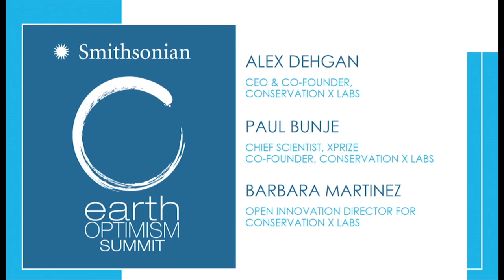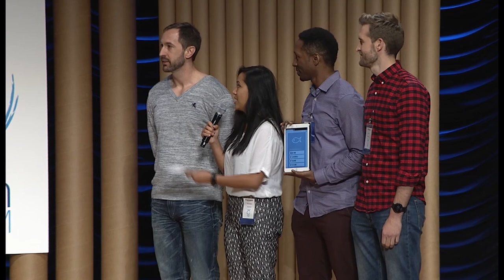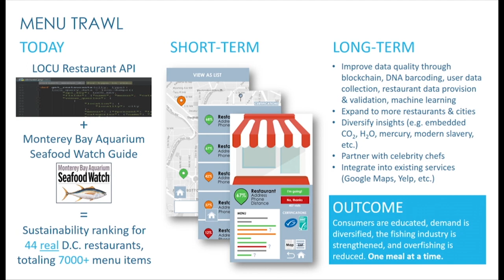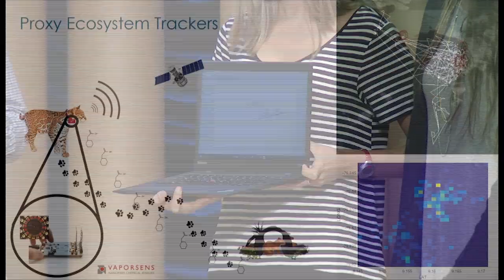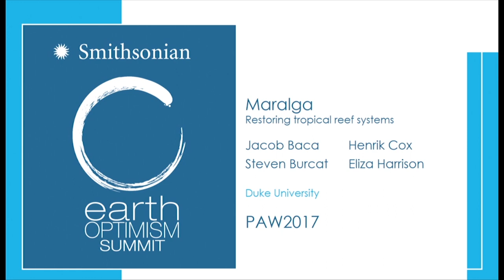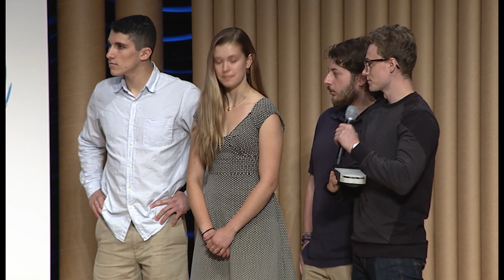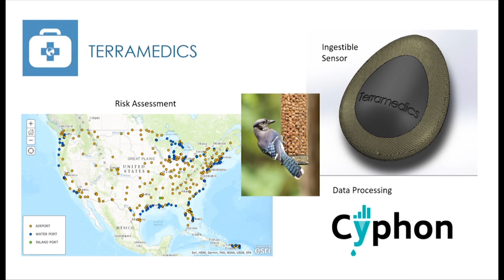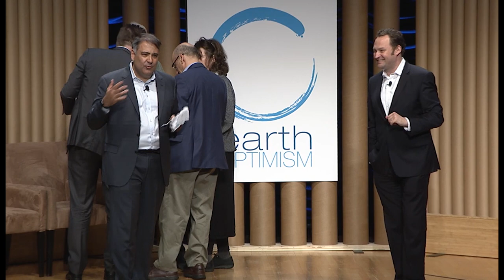Pitches for the Planet - Earth Optimism Summit 2017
18 diverse teams compete to create innovative solutions to thorny conservation challenges: Invasive species, valuation of ecosystem services, wildlife trafficking, overfishing, waste, and healthy oceans. The top four finalists showcase their solutions for the prize.

Judging Panel:
Paul Bunje, XPRIZE Foundation
Alex Dehgan and Barbara Martinez, Conservation X Labs
Brad Ack, Oceans World Wildlife Fund
Steven VanRoekel, maker, investor & philanthropist
Nancy Knowlton, Smithsonian
Ólafur Grímsson, chair, Arctic Circle & former President of Iceland